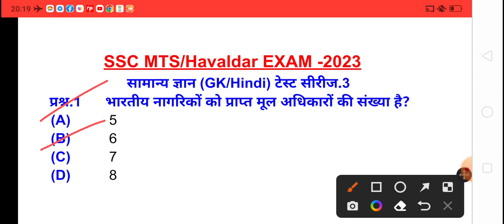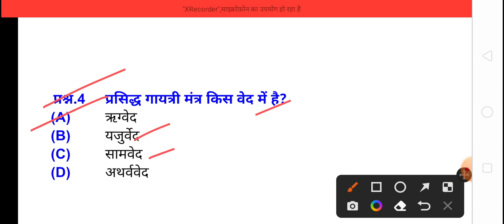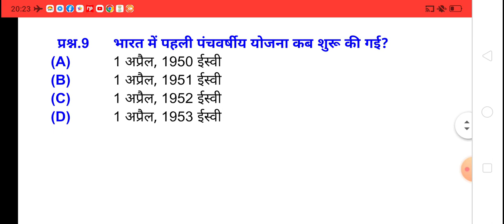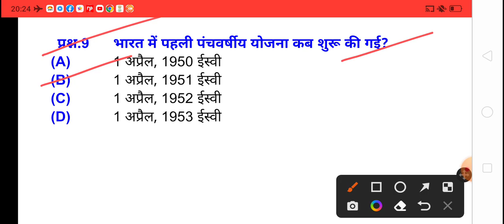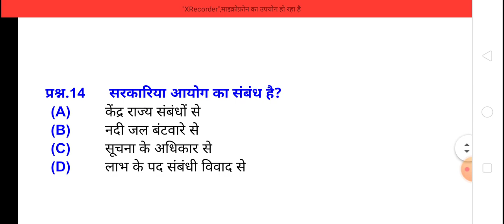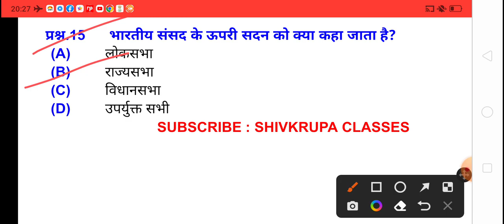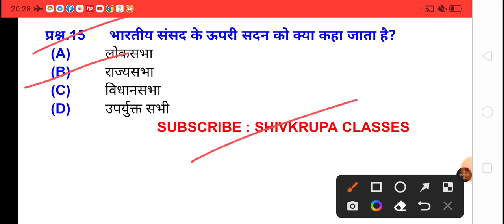SSC MTS/Havaldar exam 2023। SSC MTS GK lecture।एसएससी एमटीएस/हवलदार एग्जाम 2023।एसएससी एमटीएस जीके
SSC MTS/Havaldar exam 2023। SSC MTS GK lecture।एसएससी एमटीएस/हवलदार एग्जाम 2023।एसएससी एमटीएस
Shivkrupa Classes